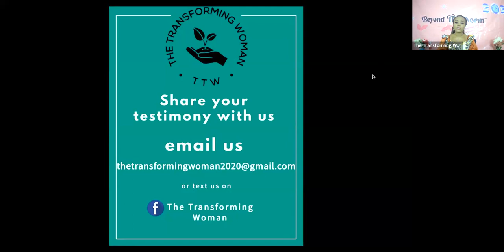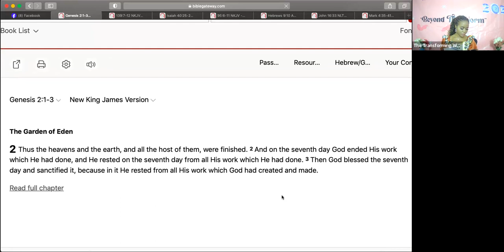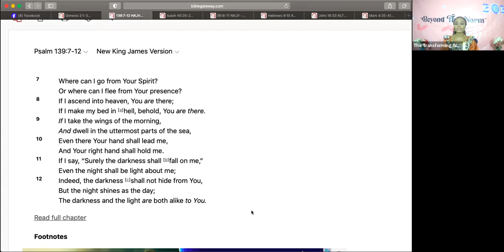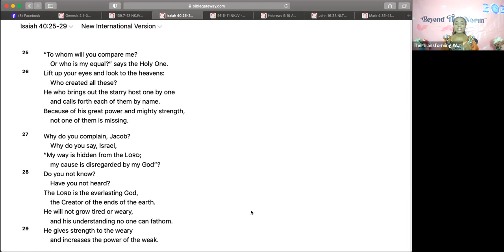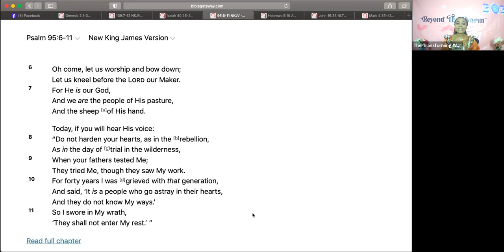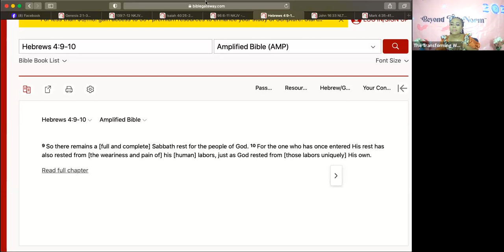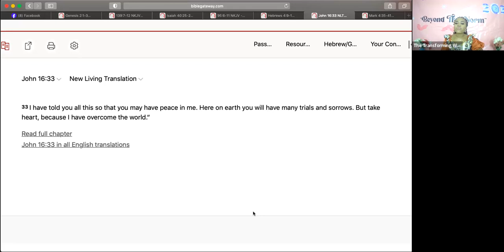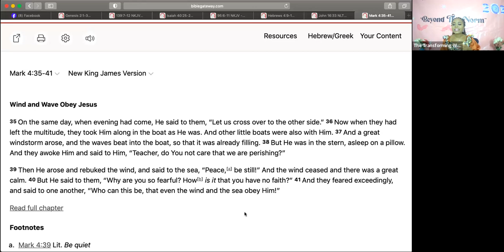Rest From Fighting /The Transforming Woman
facebook: the transforming woman fellowship